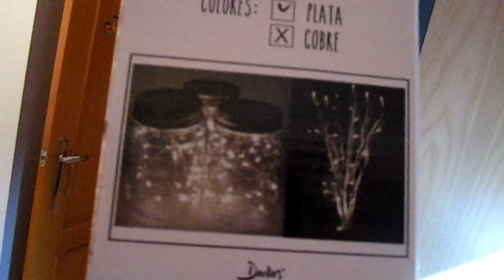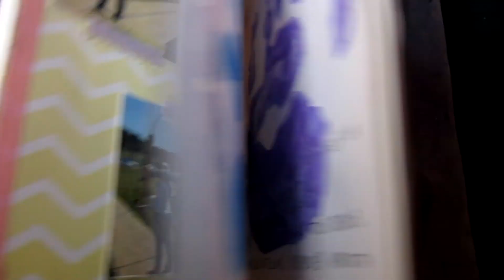LA VIDA DE ESTUDIANTE ES ABURRIDA // 09.11.2016